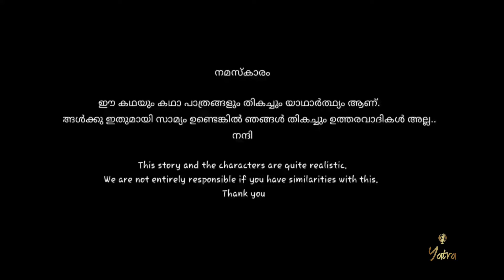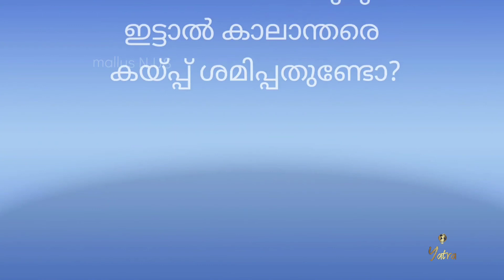ഇങ്ങനെയും പഴഞ്ചൊല്ല് 🤦‍♀️🏃‍♀️🏃‍♀️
Mallus N US in Association with Yatra Vlogs US and Mallus Media Creations Presents short series of proverbs, poems, and quotes.

കാലം മറന്നു പോയ ചെറു കവിതകളും, പഴഞ്ചൊല്ലുകളും, ചെറു വാക്യങ്ങളും കോര്‍ത്ത്‌ ഇണക്കിയ കഥകളുമായി ഞങ്ങൾ ഇതാ നിങ്ങള്‍ക്കു മുന്നില്‍. പഴഞ്ചൊല്ലിൽ പതിരില്ല. 🥰🥰🥰

CREDITS:-
Screen play & Direction: Anjali Krishna
Coordination/ Concept:
Sankarankutty Pillay
Kanu Sankar
Swati Nair
Graphics: Kanu Sankar
Editing & Mixing: Anjali Krishna
Camera:
Anjali Krishna
Camera Bro

Cast:
Kanu Sankar
Swati Nair
Anjali Krishna
Sankarankutty Pillay

Media Partner: Mallus Media Creations Music: bensounds.com
@Mallus N US @Yatra Vlogs 2021 THANK YOU ALL FOR YOUR SUPPORT!